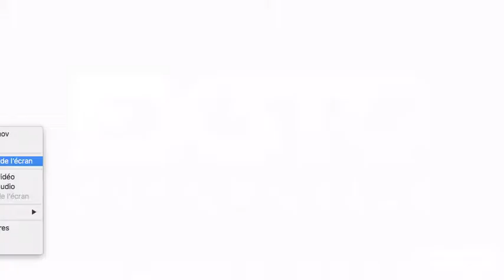Animation 3D 2